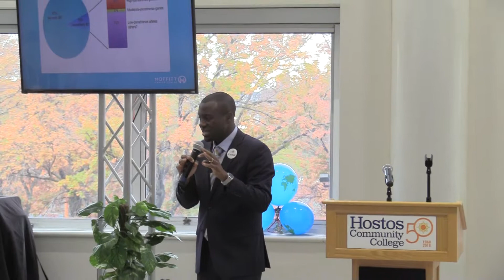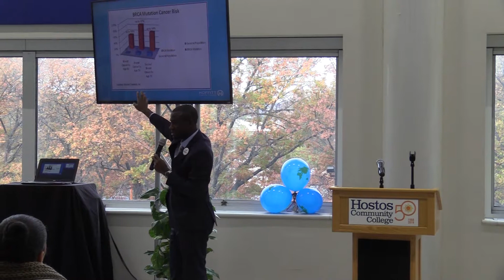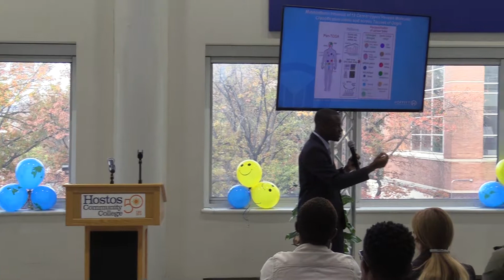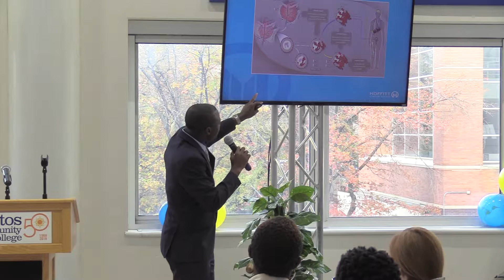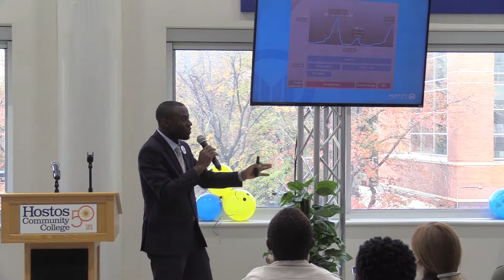Hostos Science Day